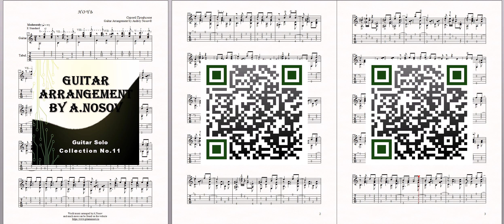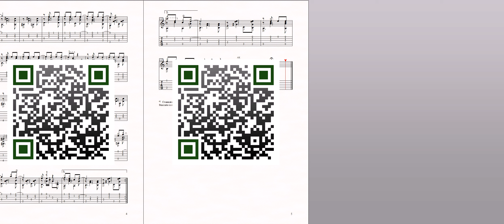Ночь (С.Трофимов) Ноты и табы для гитары соло